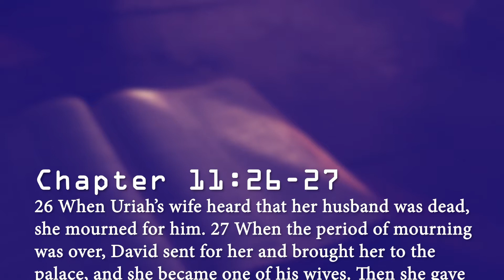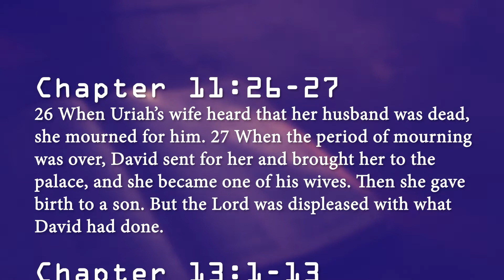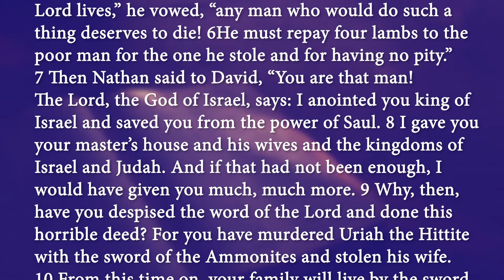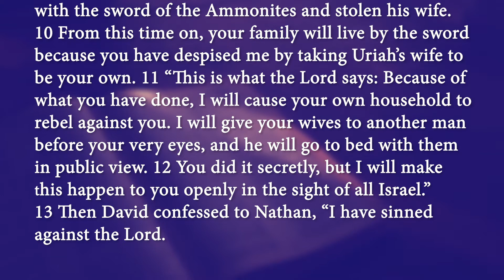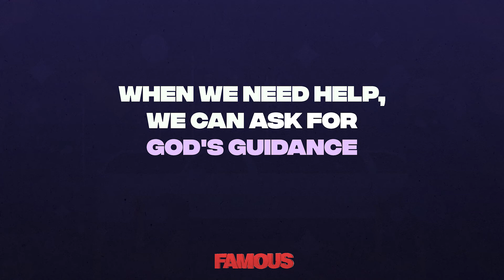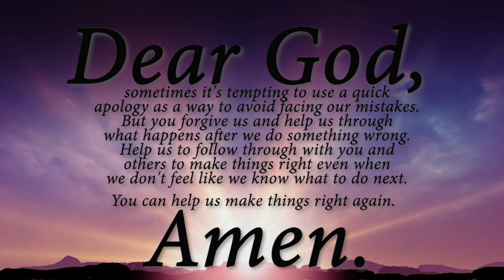DC3 Youth and Children Worship | Famous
DC3 Youth and Children Worship
Disciple Central Community Church
Pastor Marcus D. King